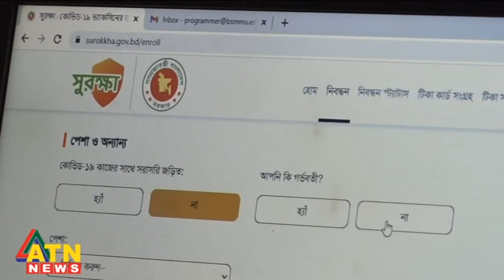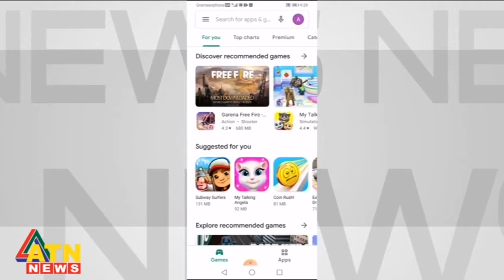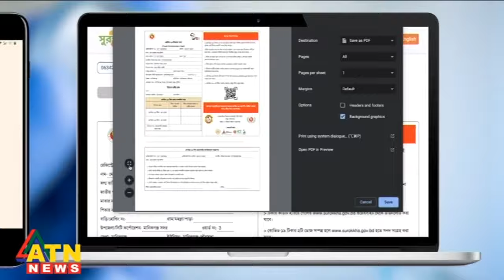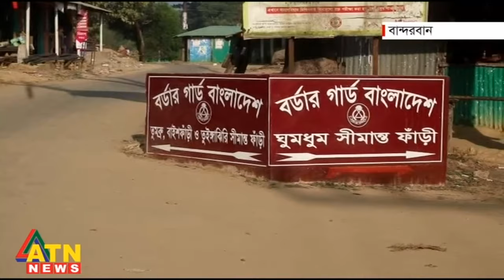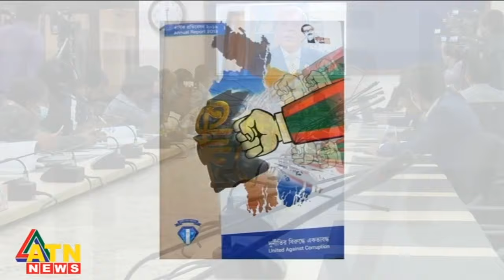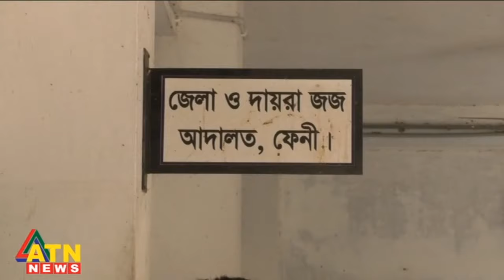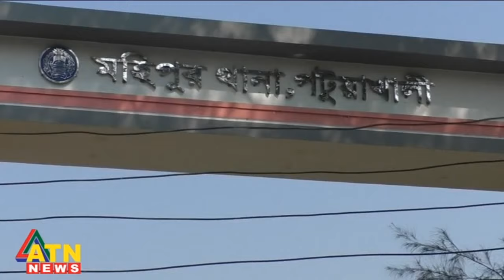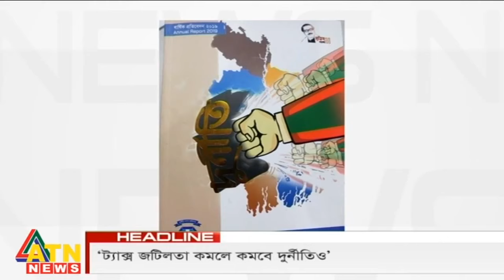সন্ধ্যা ৬ টার সংবাদ | News at 6 PM @ATN News | National News | 08 February, 2021